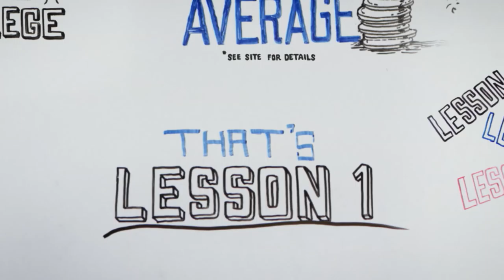Columbia College: Lesson 1 Manageable